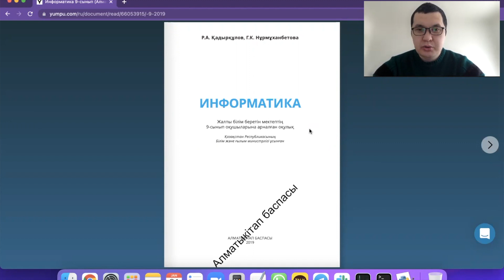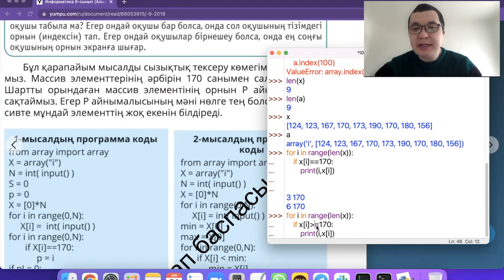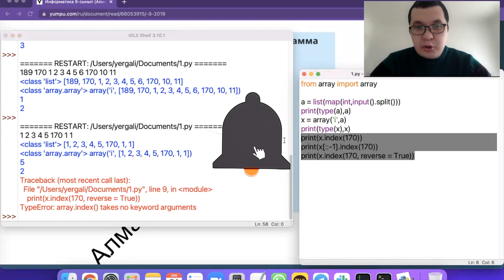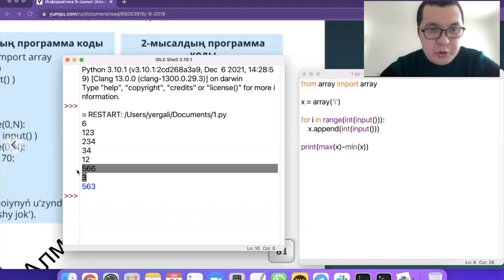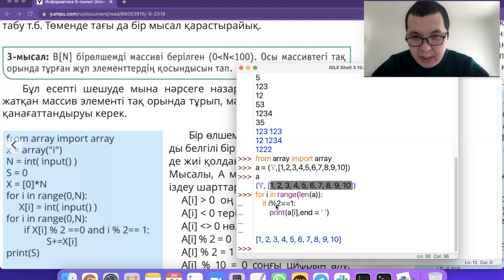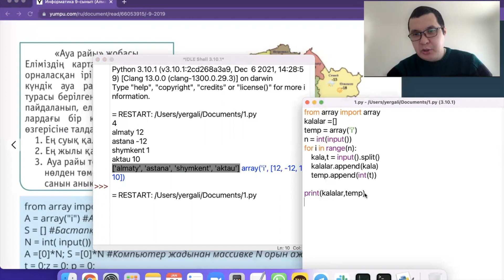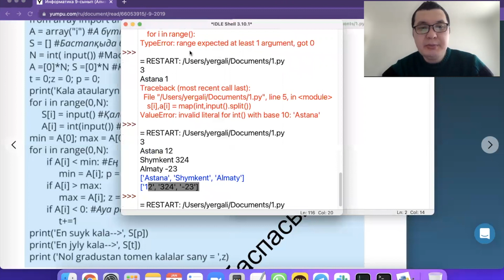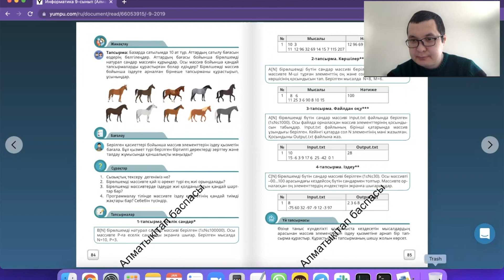9-сынып. 3-сабақ. Берілген сипаттары бар элементтерді іздеу